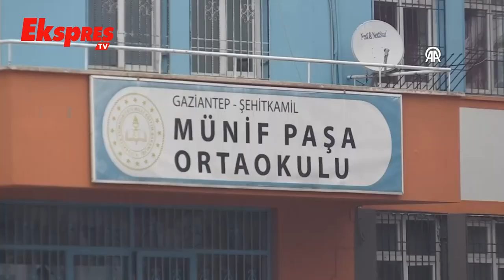Okullarda Verilen İlk Yardım Eğitimi 20 Öğrencinin Hayatını Kurtardı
İl Milli Eğitim Müdürlüğü İlk Yardım Eğitim Merkezince 8 bine yakın öğretmen ve 20 bine yakın öğrenci ilk yardım eğitiminden geçirildi